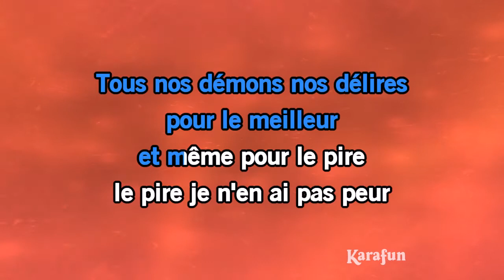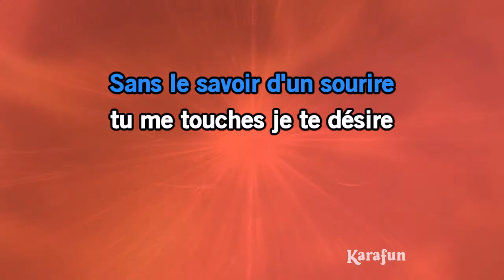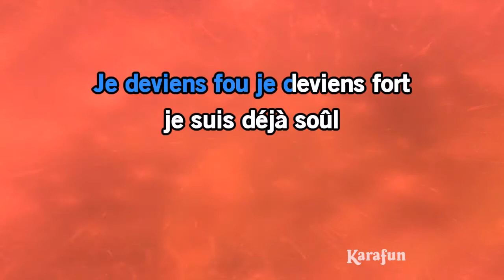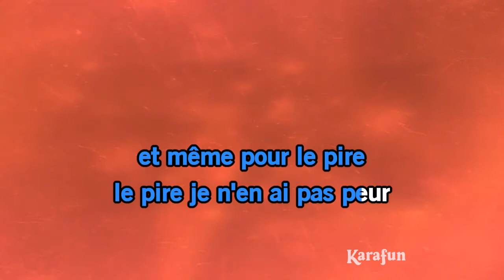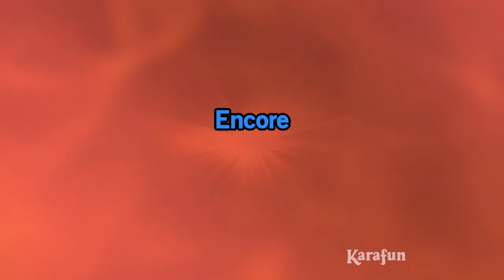Karaoké Aime-moi encore - Les Charts *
* Cette version contient un guide vocal d'apprentissage à faible volume. La version karaoké sans guide vocal est disponible Cet enregistrement est une reprise de Aime-moi encore rendu célèbre par Les Charts - Le titre proposé est un Playback et non la musique originale, il n'est pas chanté par Les Charts. Cette version instrumentale/playback contient un guide vocal, les paroles et les choeurs.